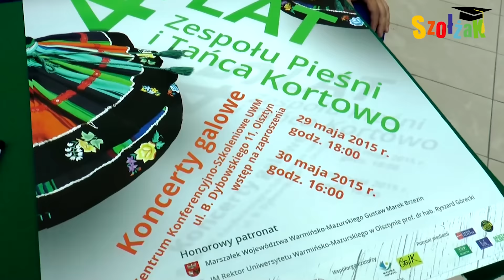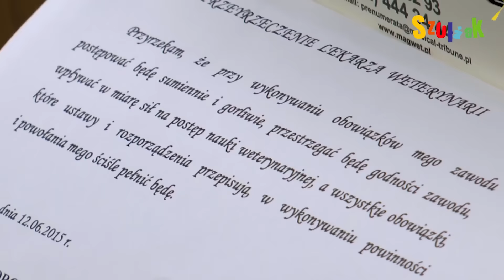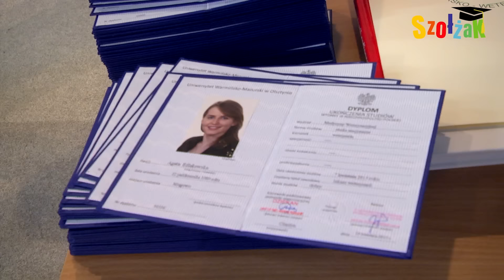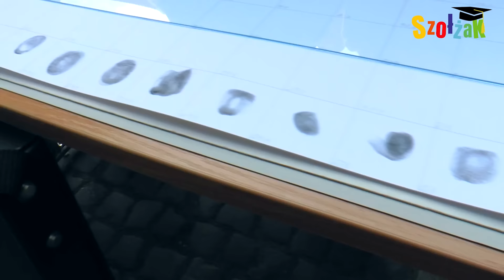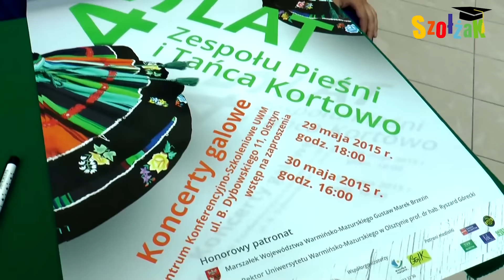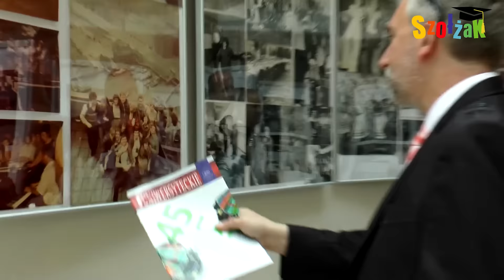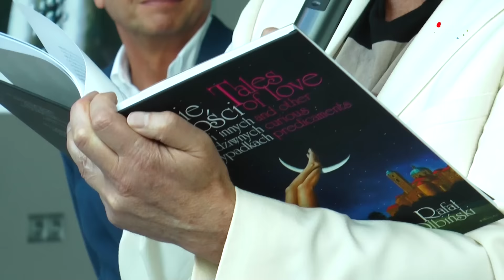SZOŁŻAK - odc. 33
W wakacyjnym wydaniu Szołżaka między innymi: kilka przydatnych informacji o rekrutacji na UWM, wręczenie dyplomów na Wydziale Medycyny Weterynaryjnej, wywiad z Anna Marią Wesołowską,
piknik Wydziału Sztuki, 45 - lecie Zespołu Pieśni i Tańca Kortowo. Zapraszamy do oglądania!